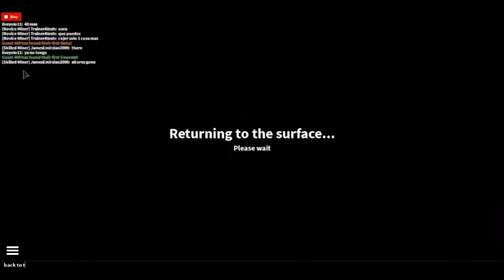The Quarry Legending of the Dummiez Adventure with jamesemirzian2000 ep 32